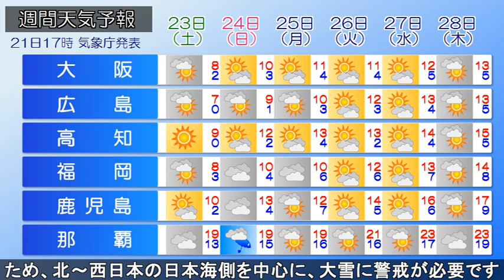2023/12/21 全国の天気予報 夕 今季最強寒波 大雪に警戒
北海道付近で低気圧が停滞しています。日本列島は冬型の
気圧配置となっていて、北海道から九州の日本海側を中心に
広く雪が降っています。今夜も引き続き日本海側は雪が降り
晴れる太平洋側は冷え込みが強まるでしょう。あすも冬型の
気圧配置が続くため、日本海側は断続的に雪が降る見込み
です。あす夕方までに予想される24時間降雪量は、多い所で、
北陸80cm、東海60cm、北海道・近畿・中国地方50cm、東北40cm
九州北部30cmです。大雪によって積雪がさらに増えるでしょう
冬型の気圧配置はあさってにかけて続き、強い寒気が滞在する
ため、北～西日本の日本海側を中心に、大雪に警戒が必要です